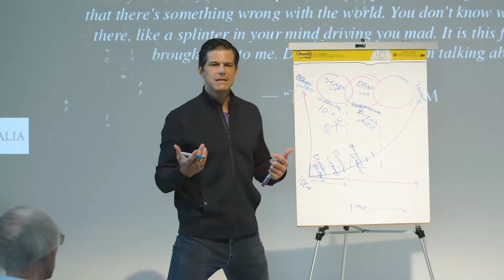Startup Selling Program – Client Testimonials